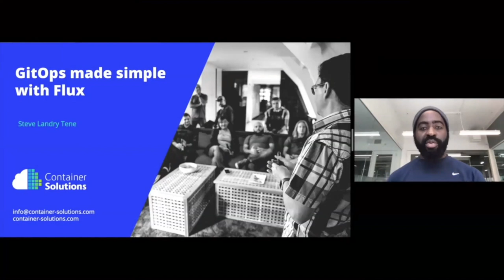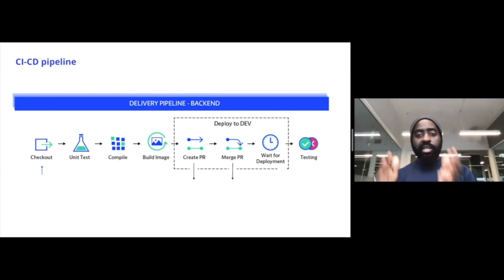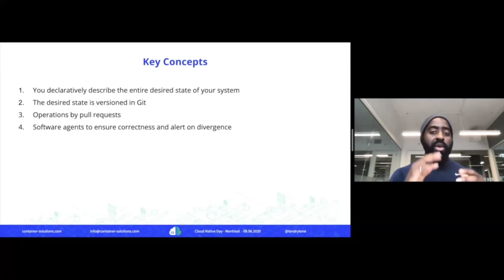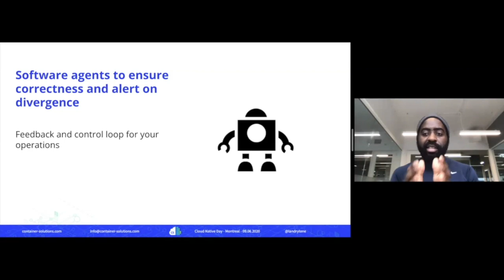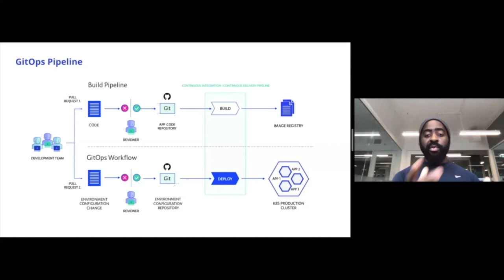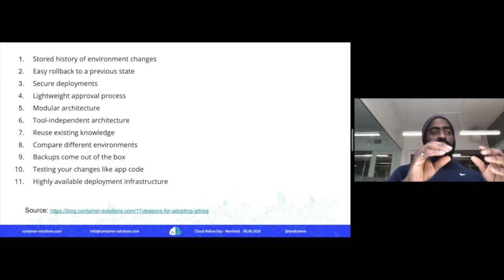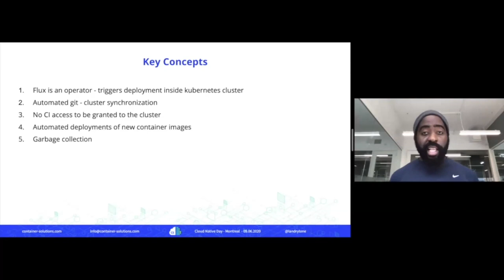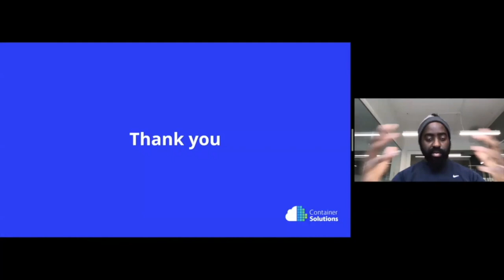GitOps made simple with Flux by Steve Tene at Container Solutions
Ever wondered what GitOps is? Not really sure how to do it? We are going to demystify the concept behind it and make it understandable for everyone. Be sure, it’s not about operations learning git commands, but much about leveraging on Git advantages to reach a desired cluster state.

The concept of GitOps originated at Weaveworks, and stands for having a git repository as the single source of truth of application code, infrastructure and configurations. Coming from a CI/CD world where pipelines and deployment keys are usually mashed up together, we are almost kind of blocked into a world where we need a script for everything, especially to deploy our code to environments. But what if I’m not good at scripting/python/bash?!

After this talk you’ll be able to understand GitOps and how to use a simple tool like Flux to achieve a better result than spending a whole week writing deployment scripts.